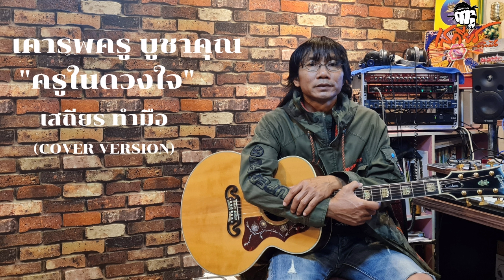ครูในดวงใจ-เสถียร ทำมือ (ACOUSTIC COVER VERSION)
เสถียร ทำมือ

ศิลปินต้นฉบับ
ครูสลา คุณวุฒิ

คอรัส
น้องแพรวา
น้องต้นกล้า

ข้าวขวัญ คุณวุฒิ
แพรวา คุณวุฒิ
อ.บอย ธีรพงษ์ ศักดิ์แก้ว
อ.เต้ย ปิยะวุฒิ ณ บางช้าง
อ.เฒ่า ศราวุฒิ ทุ่งขี้เหล็ก

เทคนิค-มิวสิคเชียล
ติ๊ก ปานา
รุทธ
เตเต้

แพรวา